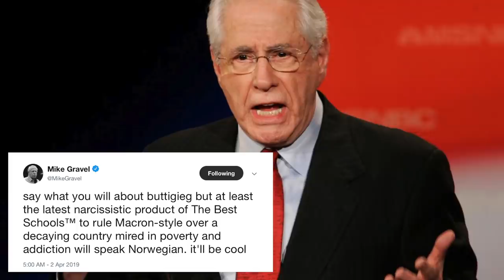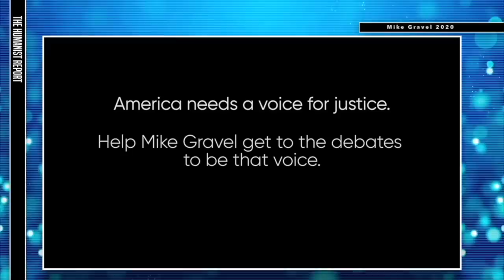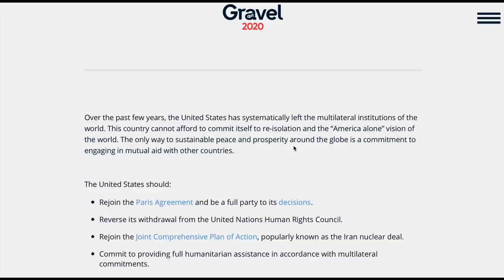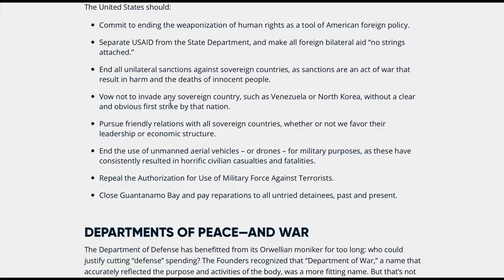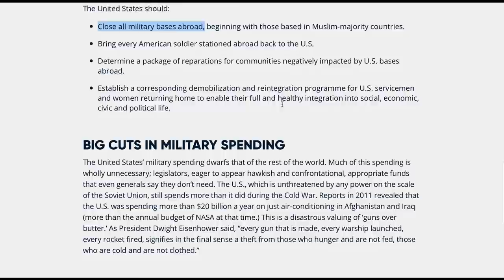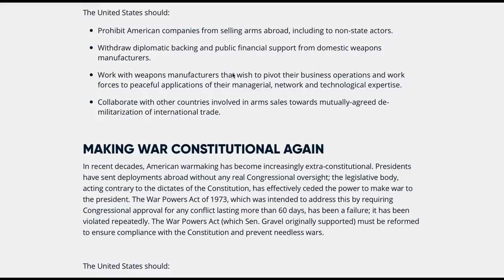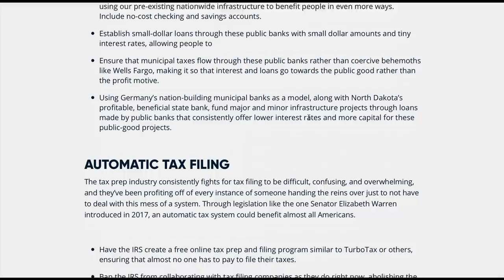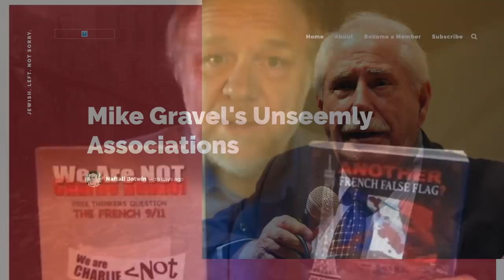Mike Gravel's 2020 Platform is Bernie-Esque Progressivism on Steroids